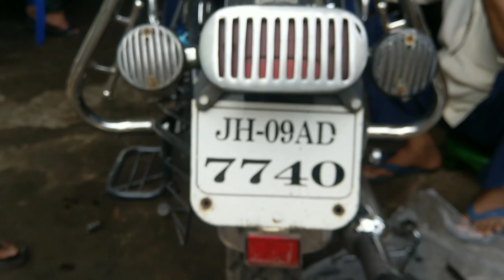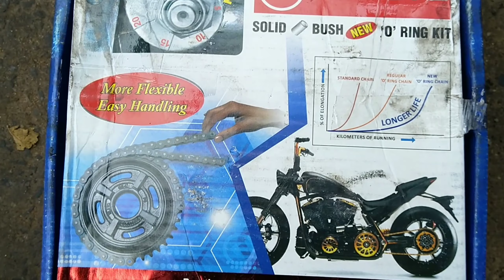I m going to ladakh /complete my bike maintenance for ladakh ride/ladakh ride,2021